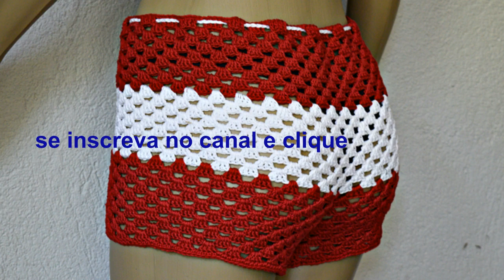Como fazer short de crochê - Passo a passo com sobras de fios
Agora entre para esse maravilhoso mundo do crochê ➡Seja um Membro do canal para receber benefícios e aprender muito mais crochê ➡Como fazer short de crochê - Passo a passo com sobras de fios ➡Inscreva-se e Ative o Sininho🔔 para receber todos os novos videos semanais

-Short de Crochê - Como fazer do jeito certo
-Como fazer short de crochê
-Short de crochê - como fazer
Short fácil de crochê - passo a passo - easy crochet shorts

➡Vendo qualquer peça de crochê e envio para todo o Brasil, confira

❤  Deseja ajudar Edinir Croche com uma pequena quantia?

❣Novos videos toda semana, deixe o seu like e o seu comentário✔

☀ Crochê é fácil, é bonito e só faz bem✔

De nada terei falta. Deus está comigo, eu tudo posso* 7h
Edinir Croche - Curso de Croche
📎500 mil inscritos na Edinir Croche 😘❤💫